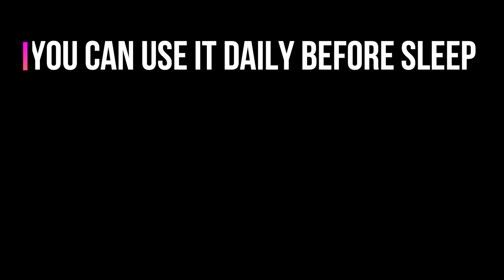How to get crystal glass skin at home/Natural way to get glass skin